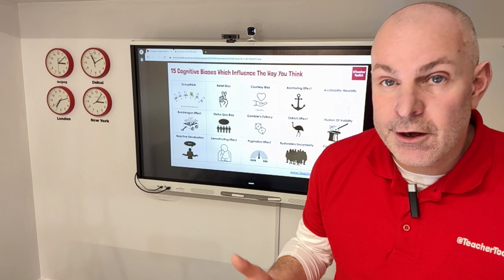How To Spot Cognitive Dissonance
Are the things you are doing in your school, stupid?

This video explains how teachers can spot cognitive dissonance –  the mental discomfort experienced by a person – and when it happens to you and others.